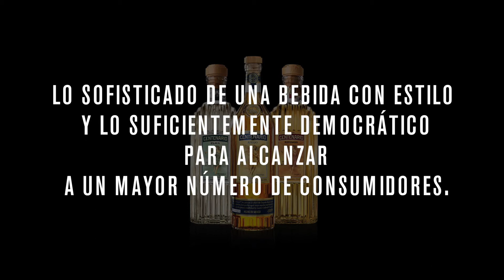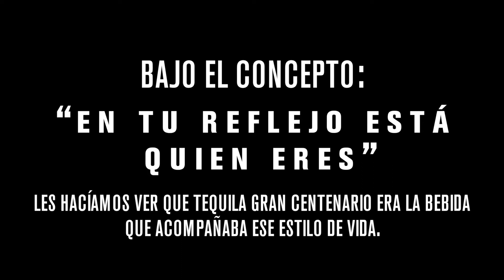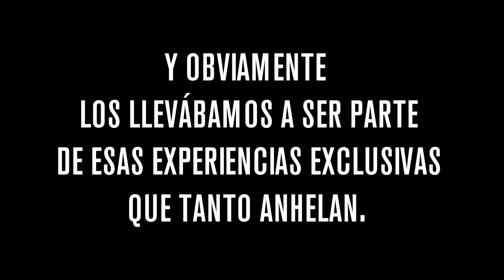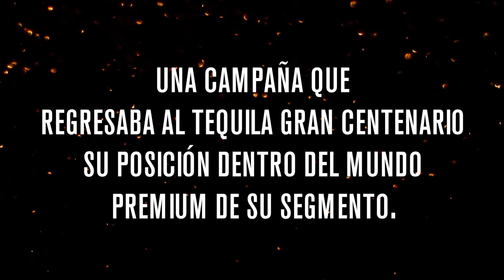Tequila Azul Centenario, Reflejos | México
Effies Latinoamérica 2017